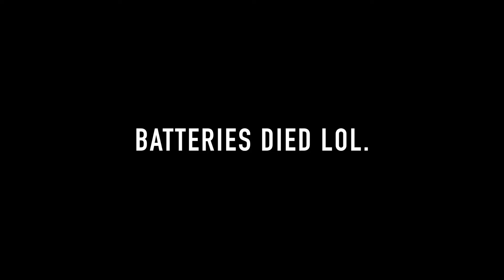Wild camping Scotland in Cairngorms using bushcraft campfire cooking.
Logo by BlueGreen
4k 24p on Lumix LX 100 and Sony X3000 Rendered in 1080p
wildcamp 80 and 81